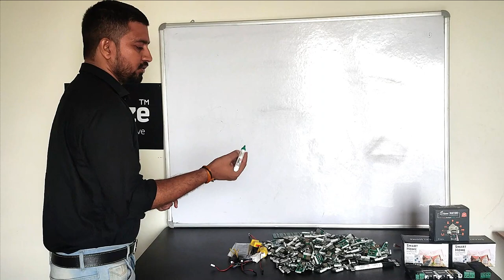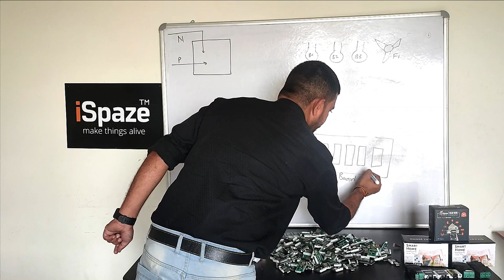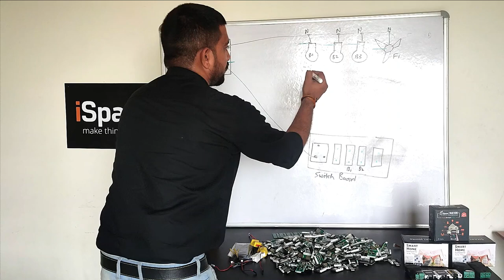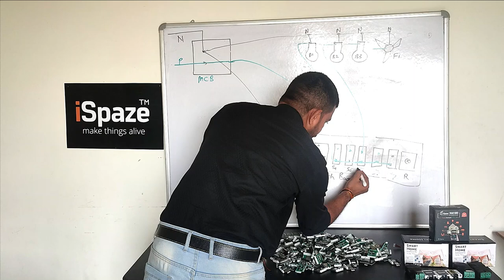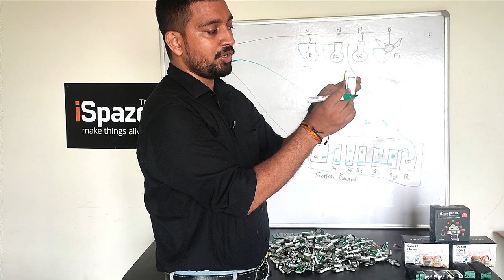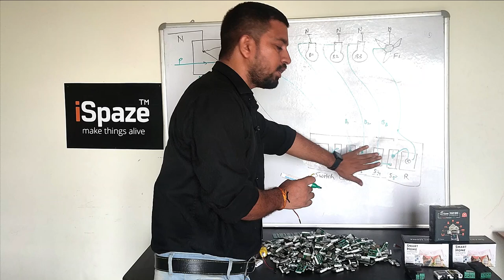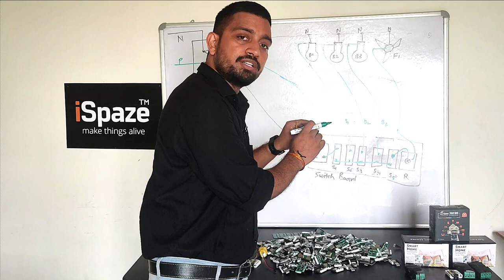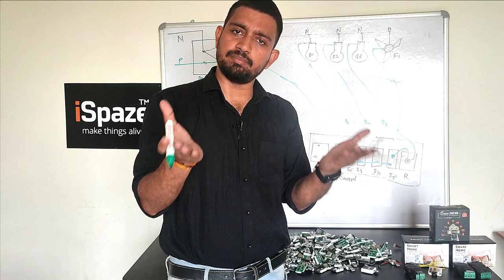BASICS OF HOME ELECTRICAL WIRING | HOME AUTOMATION TRAINING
Why iSpaze Automation:-

An NIT Warangal Alumni Start-up.

With Separate USB Powered controller, relay and power unit, iSpaze empowers any electrician to repair our smart devices.

With the serverless operation, iSpaze gives you the option to enjoy lifelong home automation without paying additional charges.

Our relay can be configured with a separate Power supply eg. Some relays are with AC mains, some with inverter or some are on solar.

USB power supply easily available in the market in case of replacement.

You will get IR remote control with mobile app control.

In Our Unique Design, Failure of one relay does not affect the others which means the others are working as before.

Each point can be connected to a heavy load by replacing the high amplifier relay module

Memory function, If electricity is gone & when it comes back it will maintain its previous state.

Scheduling function,Set ON/OFF time of any appliances in your mobile.

Easy to install easy to service.

Scene Control, Create scenes, and control all your devices and appliances with just one click anytime

iSpaze offers you 10 Years warranty which is unprecedented in the market.

Our all products are 100% Designed & Developed in India.

Our strong research and development team.